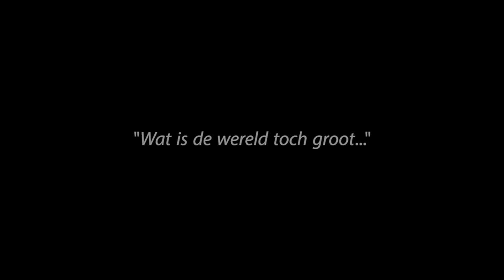Oorlogsverhalen - Klaas van Daalen - " Wat is de wereld toch groot..."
Klaas van Daalen deelt zijn oorlogsherinneringen uit de Tweede Wereldoorlog.